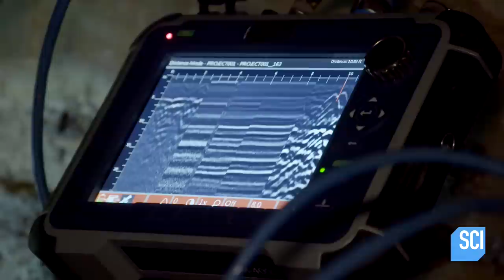These High Tech Tools Help Locate Secret Tunnels | Secrets of the Underground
Secrets of the Underground | Tuesdays at 10/9c
For years there have been rumors of a set of underground tunnels that connect to the Ohio River.